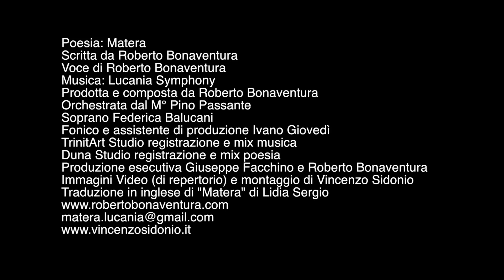Matera (Lucania Symphony)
Poesia Matera: di Roberto Bonaventura
Voce: Roberto Bonaventura
Composta e prodotta da Roberto Bonaventura per TrinitArt
Orchestrazione del M° Pino Passante
Fonico e asistente di produzione: Ivano Giovedì
Produzione esecutiva Giuseppe Facchino e R. Bonaventura
Immagini video (di repertorio) e montaggio di Vincenzo Sidonio
Traduzione in inglese "Matera" di Lidia Sergio

Soprano